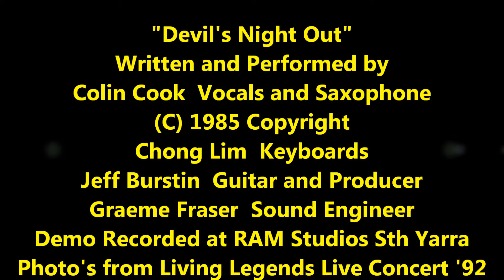Colin Cook "Devil's Night Out" Original Song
Colin Cook Vocals and Saxophone "Devil's Night Out" Written by Colin Cook. (C) 1985 Copyright. Chong Lim Keyboard Arrangement, Jeff Burstin Guitar and Producer, Graeme Fraser Sound Engineer. Demo Recorded at RAM Studios South Yarra.
Photo's from Living Legends Live Concert 1992.